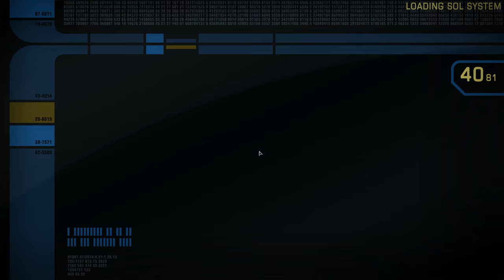STO - Galaxy Dreadnought Cruiser - Introduction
Brent Justice a.k.a "The Doctor" here to play Star Trek Online and show you STO ships in action!  I will educate on these new ships, playthrough some combat and walkthrough these ships in action with commentary.

Today we use the Galaxy Dreadnought Cruiser.